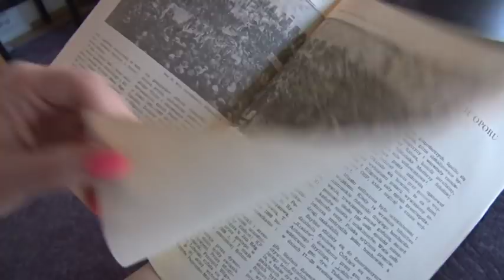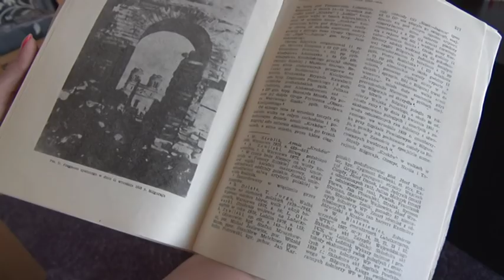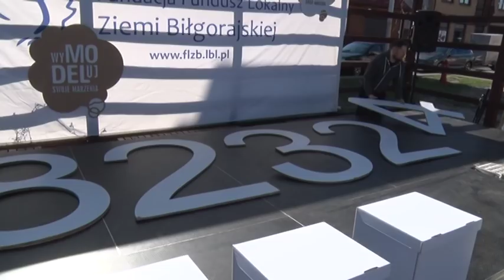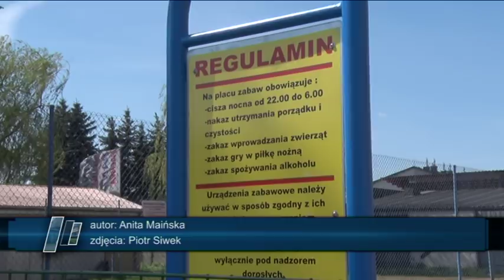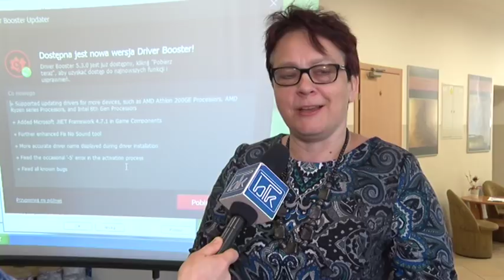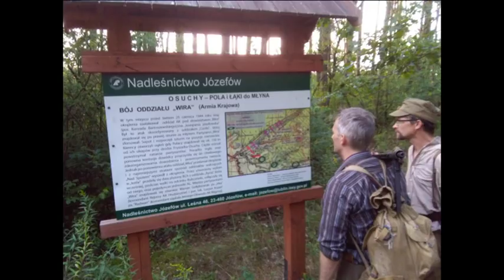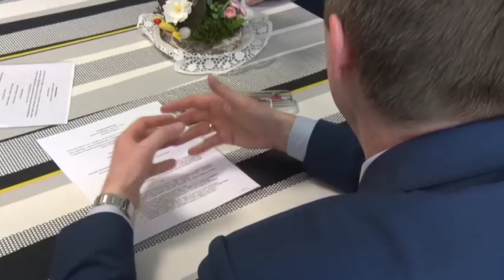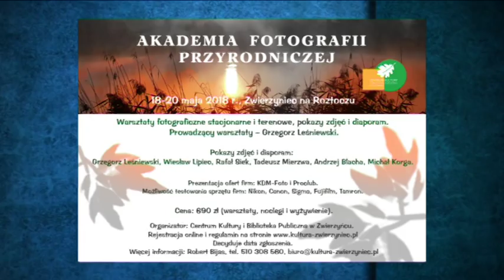Wieści Biłgorajskie 21 04 2018